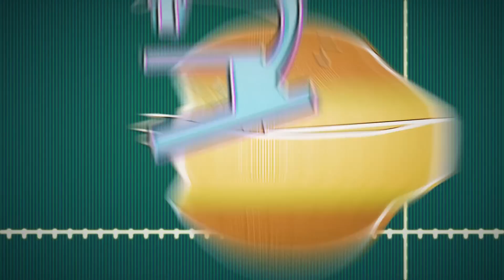SciShow Talk Show: John Roach on Ecology & Freckles the Leopard Gecko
Dr. John Roach joins the Talk Show to talk about his ecological studies and then Jessi brings on Freckles the leopard gecko.